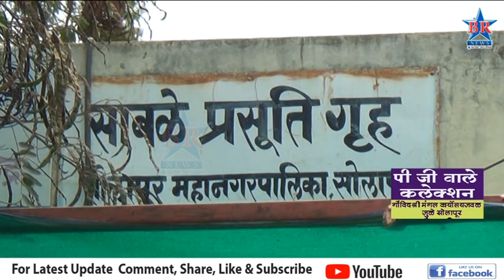लस घेण्यासाठी ऑनलाईन रजिस्ट्रेशन बंधनकारक..